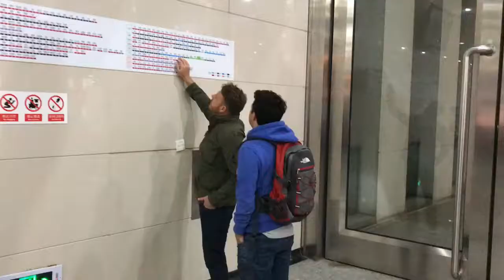China Tour 2017